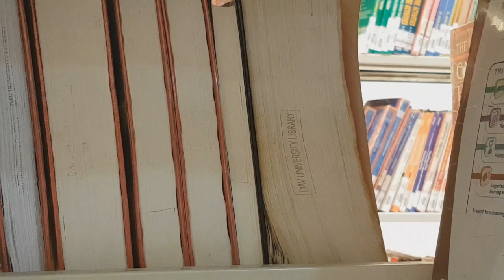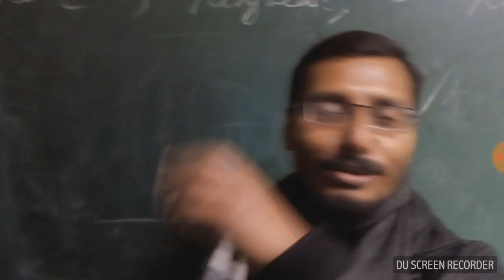Making of the Movie Anubhuti - A Tale of Quest || Based on a True Story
Making of the Movie
Anubhuti - A Tale of Quest || Based on a True Story

Here come the most relishing scenes of the movie. Anubhuti team having a great time making the movie. Have a glimpse of those exciting moments.

'Sahaj' a young M.A. pass out sets on a voyage in search of a PhD guide. In spite of facing several rejections from numerous guides, his faith in Existence stands firm. With the blessings of his beloved Ustad and mother, he continues his search and comes across a teacher named 'Mohini'. This name had always echoed in his ears as she was his mother's teacher in school and she had always cherished Mohini madam's name in her sweet memories. Thirty years had passed since his mother had last met Mohini madam. But the love between them still blossomed to its fullest even after years.

Anubhuti - A Beautiful Tale of Love and faith

Starring: Abhishek as 'Sahaj'
Directed and Written: Kapil Chaudaha

Watch "Professor Relativist-Short Film 2017 || A Beautiful Love Story"

Astitva Cine Club is the cinematic branch of Astitva - Ek Digital Ashram. It celebrates film-making as a carnival wherein writers, singers, dancers, actors, technological artists all rejoice. In no other art form do so many creative forces work in symphony. Thus, film-making becomes a means of building a creative togetherness. Moreover, we want to explore the educative potential of films. The members of the club mostly being teachers and students, we want to see what role films can play in teaching and learning.